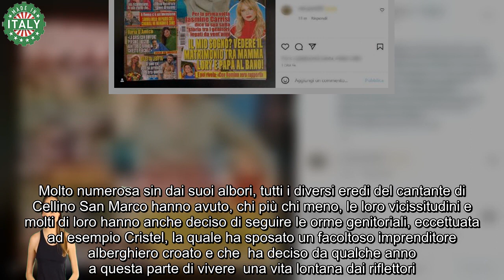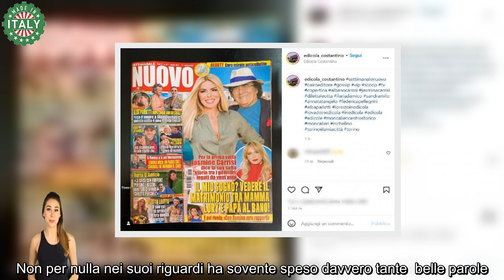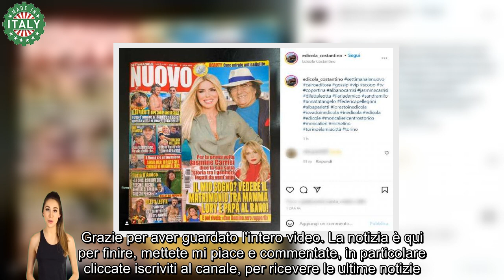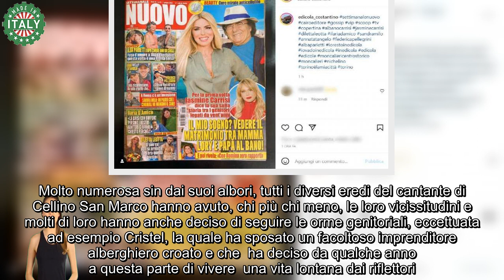Jasmine Carrisi e Romina Power in che rapporti sono la figlia di Albano spiazza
Jasmine Carrisi è nata dalla seconda unione del cantante di Cellino San Marco con la sua attuale compagna Loredana Lecciso, con la quale però ancora non è ufficialmente sposato. Ma in che rapporti sono realmente Jasmine e la ex moglie del padre, Romina Power?

Che genere di rapporti e che sangue scorre fra Jasmine Carrisi, figlia di Albano e Loredana Lecciso, e la ex consorte del papà, Romina Power?